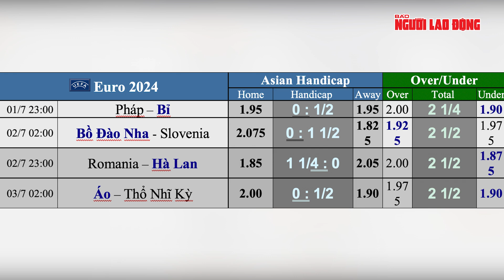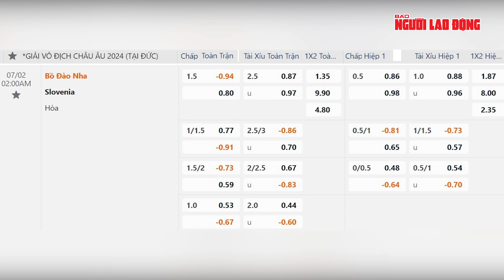Euro 2024: Soi tỉ số Pháp – Bỉ và Bồ Đào Nha – Slovenia | Ngoài đường piste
Ý về nước, Anh chật vật trước đối thủ dưới cơ là bài học cho các "đại gia" như Pháp và Bồ Đào Nha trước khi ra sân cho trận chiến "một mất một còn" của vòng 1/8.

Thực hiện: Vệ Loan

© Kênh Youtube chính thức của Ngoài Đường Piste. Toàn bộ clip thuộc quyền sở hữu của Ngoài Đường Piste.